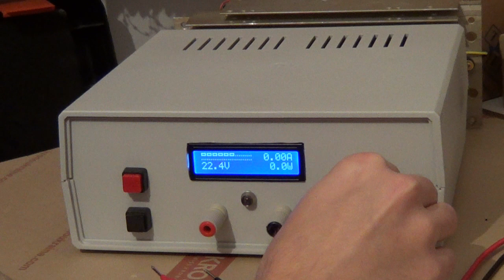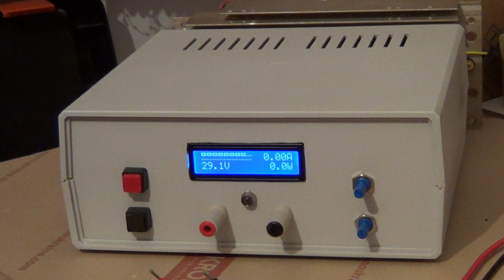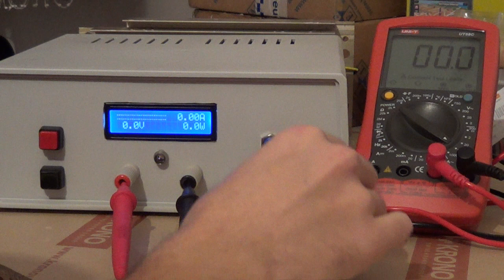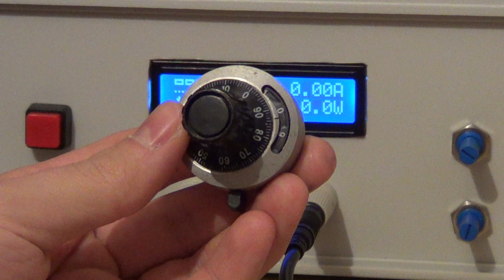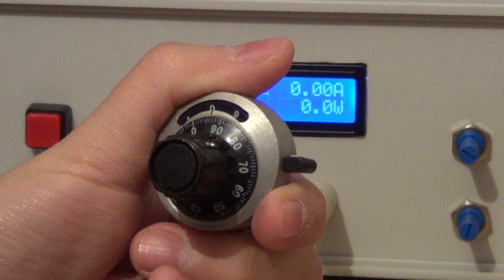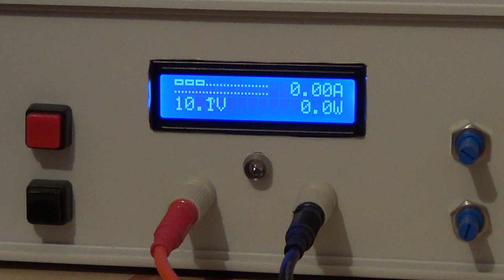Variable bench power supply (30 V - 4 A)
My variable bench power supply is finally in a usable state. It's far from being finished, but it works and I hope you like it. :-)